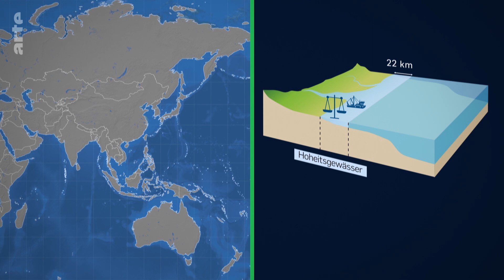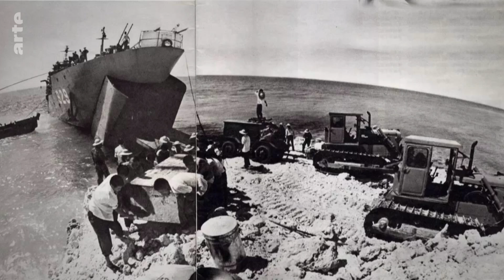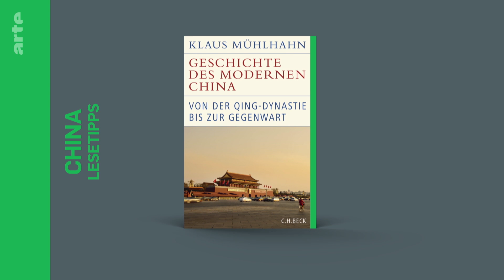China: Das Meer, die Macht und das (Un)Recht | Mit offenen Karten | ARTE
"Mit offenen Karten" führt durch das zunehmend militarisierte Chinesische Meer, wo Japan, Südkorea, Thailand, Indonesien, die Philippinen, Vietnam, Brunei, Malaysia und Taiwan versuchen, sich gegenüber dem chinesischen Nachbarn zu behaupten. Das Seerecht wird von Chinas Präsident Xi Jinping nach eigenem Gutdünken neu interpretiert. Welches sind die Folgen?

Xi Jinping richtet seinen Blick auf den Pazifik, vor allem auf das Chinesische Meer. Der Staatschef will China als größte Seemacht der Welt etablieren und kümmert sich dabei nicht im Geringsten um das internationale Seerecht, wenn er dort Ressourcen ausbeuten und kleine Inseln besiedeln lässt, auf denen Flughäfen, Luxusresorts und Militärstützpunkte entstehen. Xi Jinping ist jedes Mittel recht, um die chinesische maritime Einflusssphäre auszuweiten und Grenzen eigenmächtig neu zu ziehen. „Mit offenen Karten“ führt durch das zunehmend militarisierte Chinesische Meer, wo Japan, Südkorea, Thailand, Indonesien, die Philippinen, Vietnam, Brunei, Malaysia und Taiwan versuchen, sich gegenüber dem chinesischen Nachbarn zu behaupten. Das Seerecht unterscheidet drei Arten von Meereszonen: Hoheitsgewässer und Ausschließliche Wirtschaftszonen, die unter der Kontrolle der Anrainerstaaten stehen, sowie die Hohe See, wo die Freiheit der Schifffahrt garantiert ist. Doch diese Kategorien werden durch das Regime von Xi Jinping heute nach eigenem Gutdünken neu interpretiert.